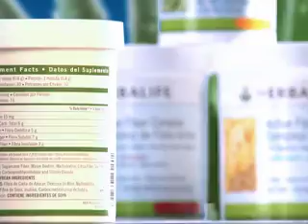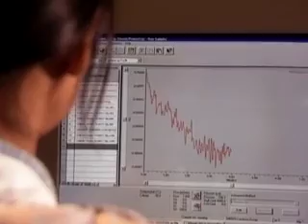The science behind Herbalife products.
Through intensive product development and research, we are dedicated to delivering nutrition and personal care products of the highest quality. We work with eminent doctors and scientists and aim to set the standard by which all nutrition companies are measured.  At Herbalife, we are committed to using ingredients of the highest standard and manufacturing processes. We ensure that all our suppliers meet exact requirements to ensure the quality and safety of our products.

We also have a regularly updated articles section where we would like to share tips and knowledge with you. Read on to find out more about the science behind nutrition and health.